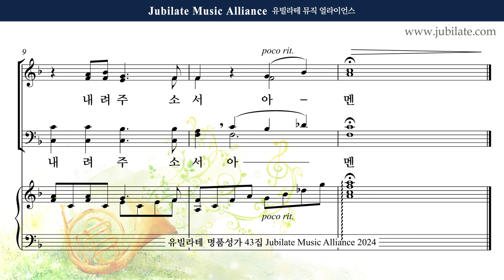[유빌라테 43집] 31. 김수진 - 송영모음 (기도송) (합창음원)